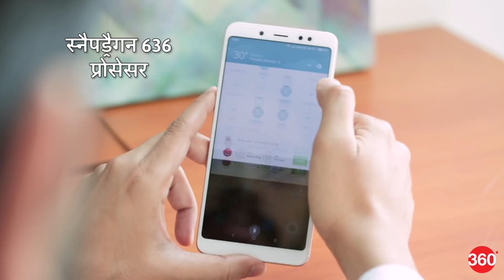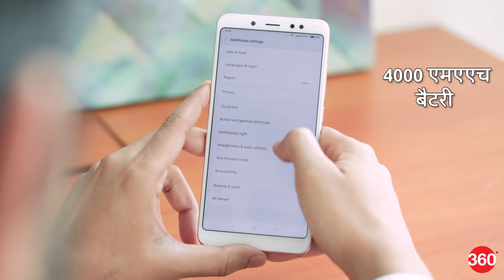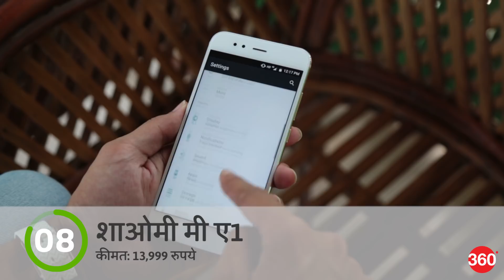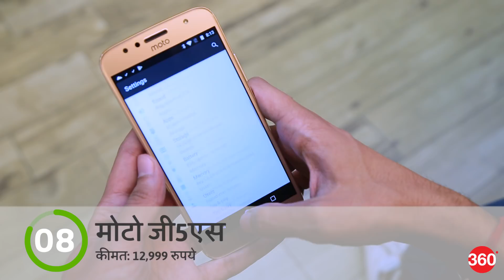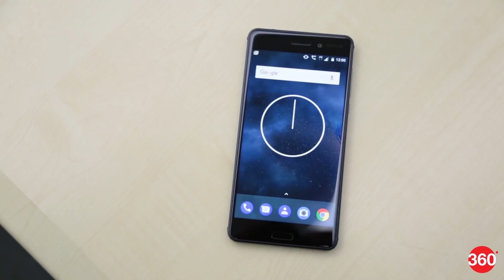बजट है 15,000 रुपये, तो ये हैं बेस्ट स्मार्टफोन | Best Phones In India Under Rs. 15,000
मोबाइल यूज़र के बीच 15,000 रुपये से कम का प्राइस सेगमेंट सबसे ज़्यादा लोकप्रिय है। स्मार्टफोन निर्माता कंपनियां भी ग्राहकों के लिए कई सारे विकल्प लाती रहती हैं। अब इस सेगमेंट के ग्राहकों को बहुत ज़्यादा समझौता नहीं करना पड़ता है। इस कीमत में मिलने वाले हैंडसेट पूरी तरह से सक्षम होते हैं। कुछ हद तक तो आज के फ्लैगशिप डिवाइस को भी चुनौती देने की क्षमता रखते हैं। हमने आपकी सुविधा के लिए ऐसे ही बेहतरीन स्मार्टफोन की लिस्ट बनाई है...